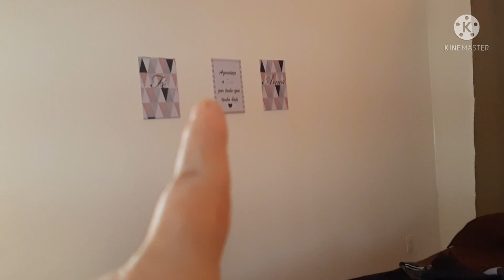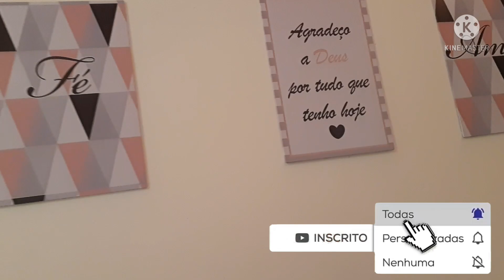TOUR PELA MINHA CASA SOBRADO DEPOIS DA REFORMA | VEJA COMO FICOU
olá meus amores tudo bem com você espero que sim, até que enfim o vídeo do final da reforma da nossa casa, já nos mudamos e fiz um tour mostrando tudo que fizemos e o que ainda falta, espero muito que vocês gostem do vídeo.

✅Compartilhem